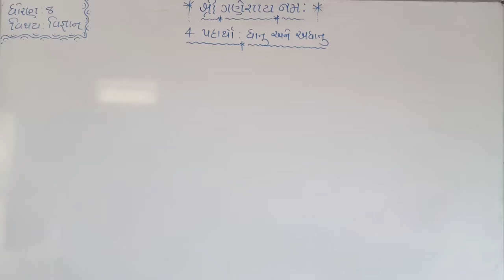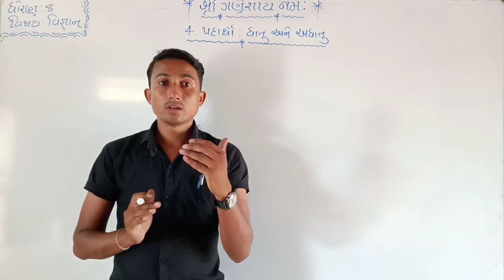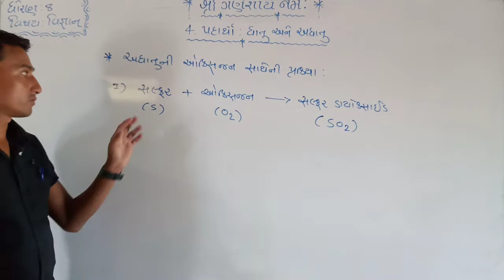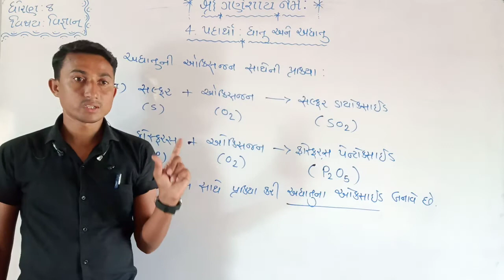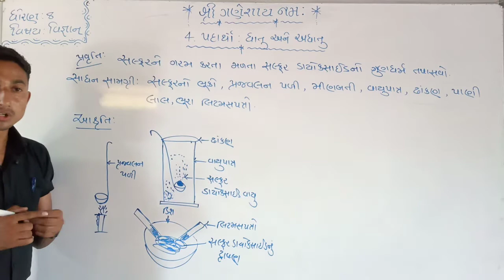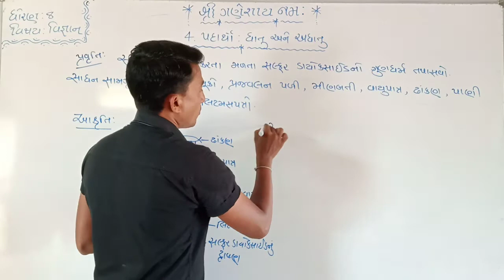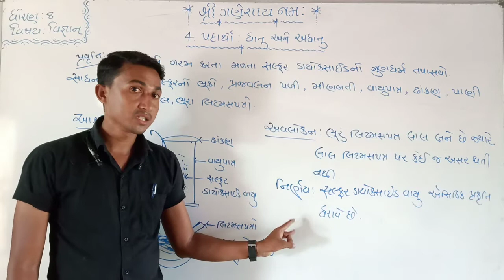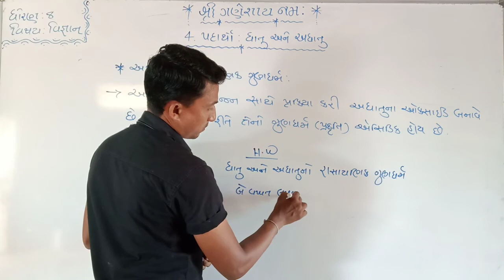ધોરણ:૮ વિષય:વિજ્ઞાન પ્રકરણ:૪ પદાર્થો:ધાતુ અને અધાતુ (ભાગ:૫)